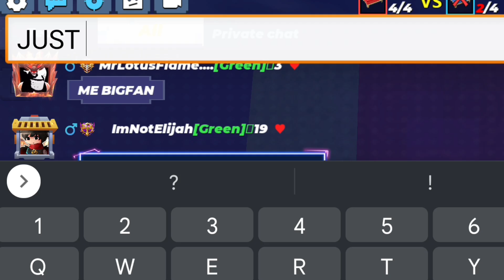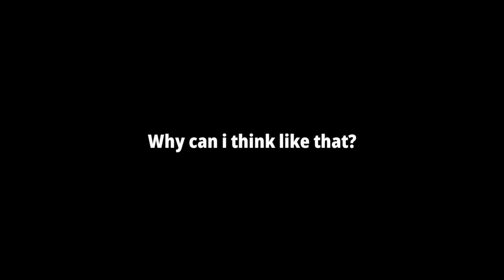I Met Hacker Got Banned in Bedwars (Blockman Go)